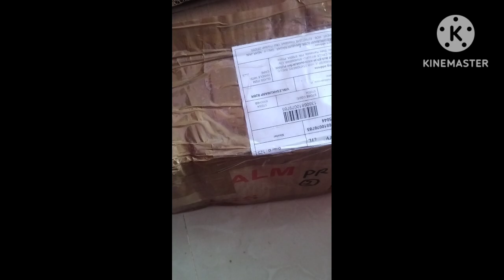glass items unbelievable items for candle making kichen item